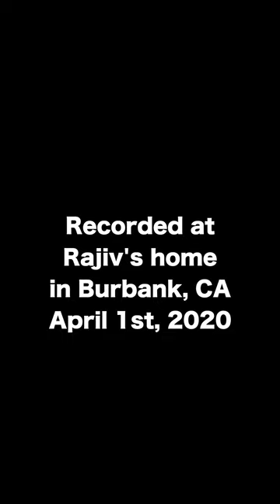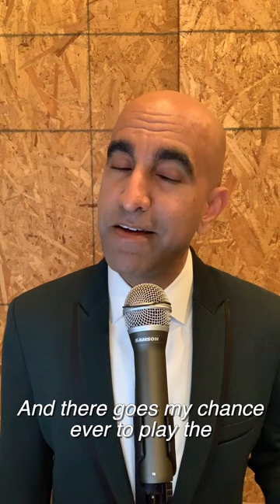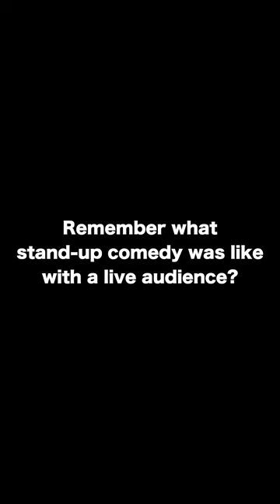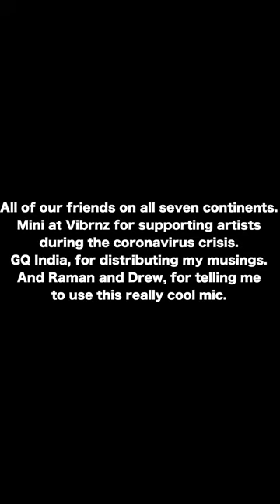The Coronavirus Chronicles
A new standup special by comedian Rajiv Satyal, recorded in Burbank, California.  April 2020.